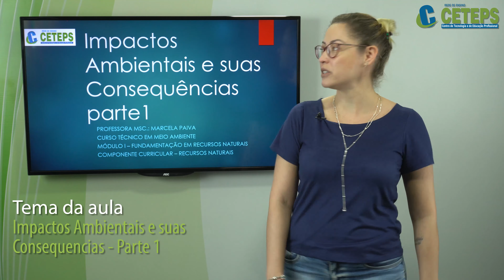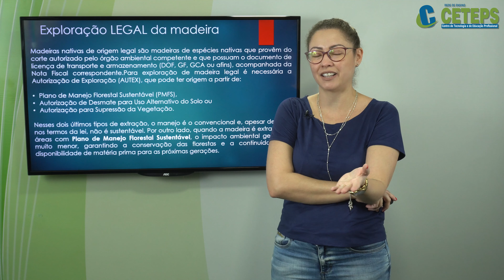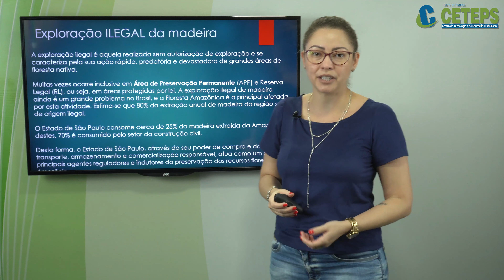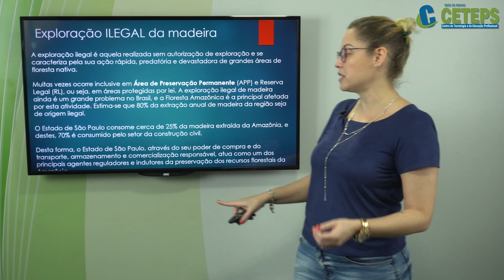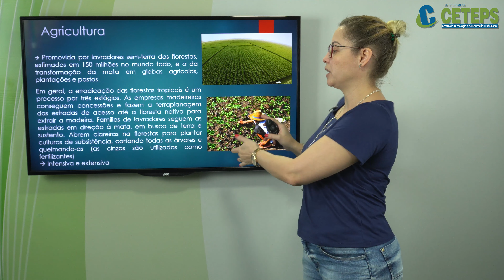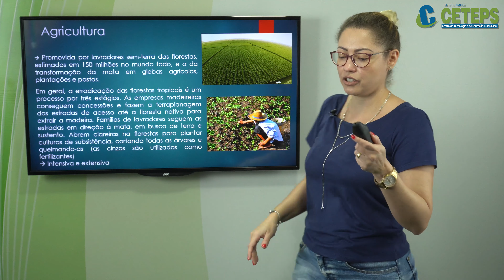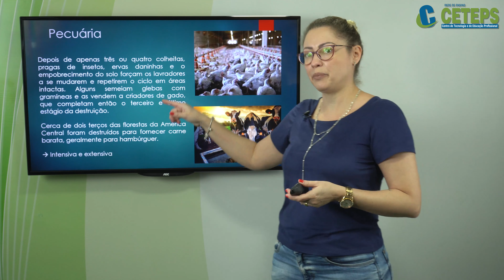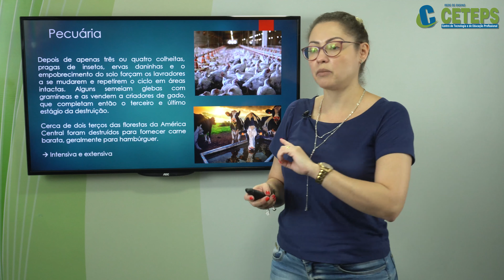Impactos Ambientais e suas Consequências Parte 1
Técnico em Meio Ambiente - Módulo 1
Professora Mestra Marcela Paiva